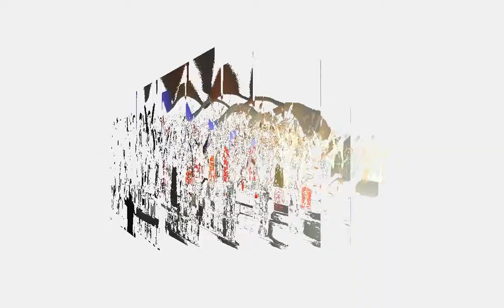Spectacle - Chorale primaire - CiMF 2011